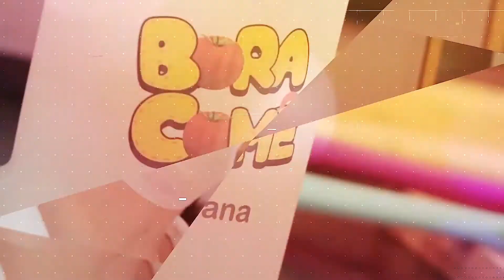BORA COMÊ - BISTECA GOURMET E FAROFA DE COUVE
Receita

4 unidades de bisteca de porco de 4 cm de largura (trazeiro)

1 1/2 litro de água
Com:
1 folha de loro
1 ramo de alecrim
Sal
250 ml de vinho branco seco

Farofa de couve

200 gr de bacon
1 cenoura ralada
1 tomate picado
1 cebola picada
2 dentes de alho
Farinha de milho em floco a gosto (120gr mais ou menos)
6 folhas de couve manteiga fatiada
Sal, azeite, pimenta e salsinha a gosto

💲Quer apoiar?
Além disso terá alguns benefícios bem legais.

Carlos Rios
Praia Grande SP - Litoral Paulista